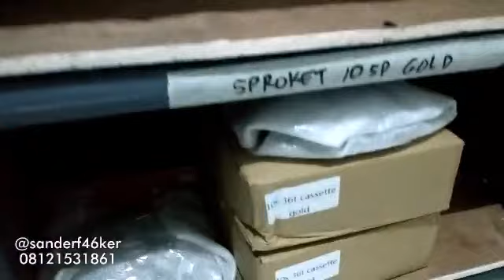Telp / WA 08121531861 : Wheelset 20-451/22 Inch, Disc Brake, Jangkrik (Old 100/135mm), Rims 4cm Aloy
Hari Minggu Respon saya sangat lambat, karena ada agenda rutin Piknik naik Sepeda Lipat Seharian